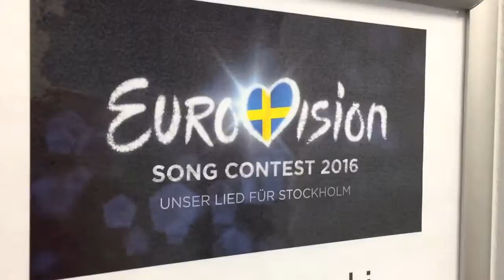Laura Pinski - ESC Vlog (Tag 2)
Unterwegs mit Laura - ESC Vlog (Teil 2)
Aufgenommen am 24. Februar 2016.